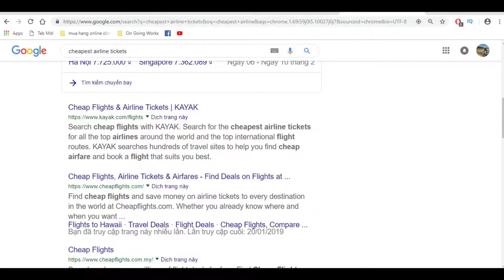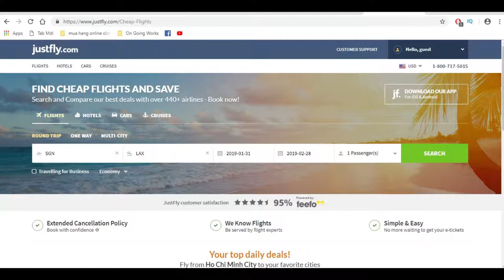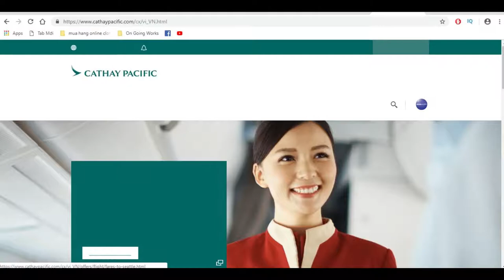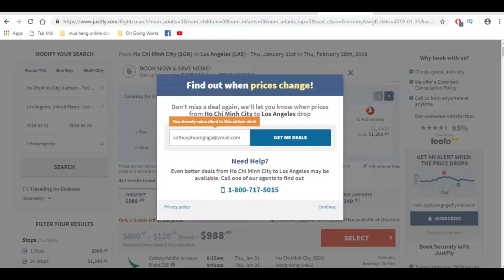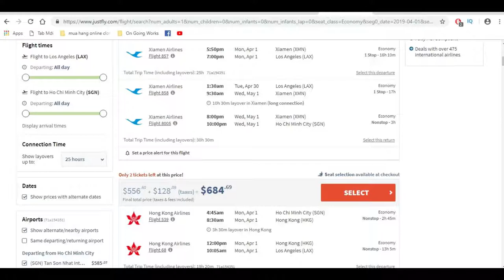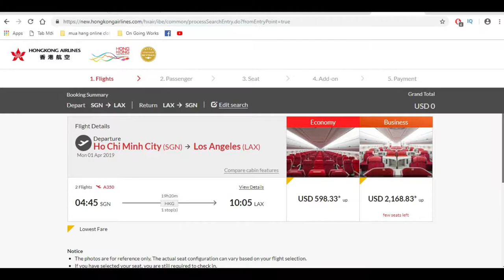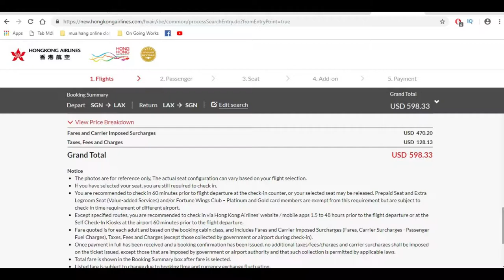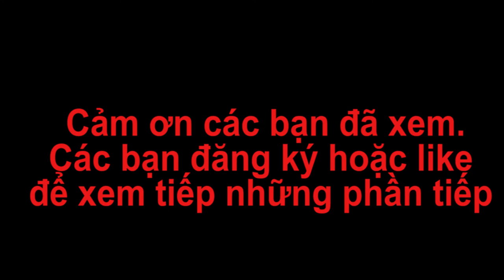PNVT-Phuong Nga-CÁCH MUA VÉ MÁY BAY GIÁ RẺ ONLINE ĐỄ ĐI DU LỊCH- NHANH GỌN LẸ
PNVT-PHUONG NGA cung cấp cách thức cho mọi người book vé. Hãy xem và làm theo thì mọi người sẽ săn được giá vé tốt cho chuyến đi của mình. Chúc mọi người mua được thành công